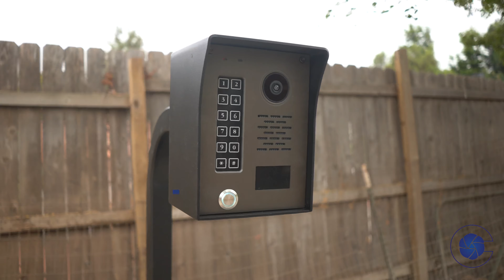A Perfect Home